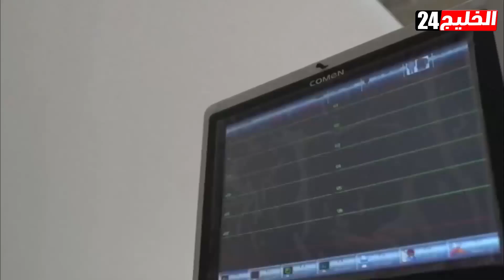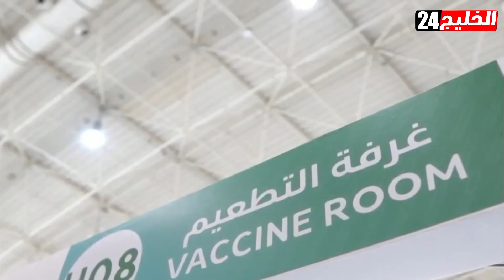أسرار لم تُعرض.. لماذا تلقى الأمير محمد بن سلمان الجرعة الأولى من لقاح كورونا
تصدر مشهد تلقي ولي العهد السعودي، الأمير محمد بن سلمان بن عبد العزيز، الجرعة الأولى من لقاح كورونا مواقع التواصل الاجتماعي.
ويأتي تصرف ولي العهد السعودي بتلقي الجرعة الأولى ضمن الخطة الوطنية للقاح التي تنفذها وزارة الصحة السعودية لتطعيم كل المصابين بفيروس كورونا على أرض المملكة.